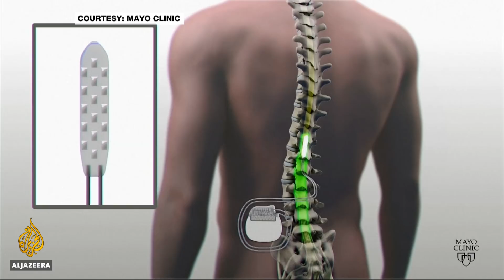🇺🇸 New implant gives hope to the paralyzed | Al Jazeera English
There is potential good news for millions of people who are paralyzed. A clinic in the US has found some success with an implant that has enabled three people who have been disabled by spinal cord injuries for years to stand.

Al Jazeera’s Dorsa Jabbari has more.